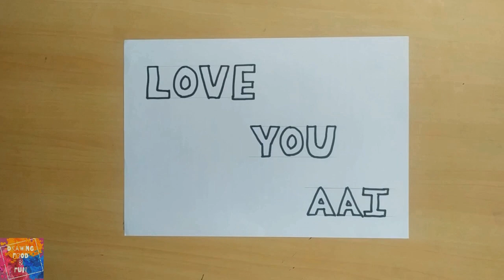Easy Connector Sketch Pens Art | How to draw colourful Lettering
Used Things: Connector Sketch Pens, Extra Dark Pencil

How to draw protrait With sketch pens
Sketch pens Drawing tutorial
Easy way to draw sketch pens
Doms sketch pens review
Sketch pens protrait Drawing tutorial
How to draw Virat Kohli using sketch pens
Drawing Ms Dhoni with sketch pens
BB ki vines
BB ki vines Drawing Tutorial
Titumama Drawing Tutorial
Realistic Painting with 20rs Sketch pens
Painting Betta Fish
fish painting
how to draw fish
fish drawing
drawing with sketch pens
sketch pens tutorial
painting
art
drawing
easy fish painting
drawing koi fish
fish drawing tutorial
cheapest sketch pen
beautiful fish painting